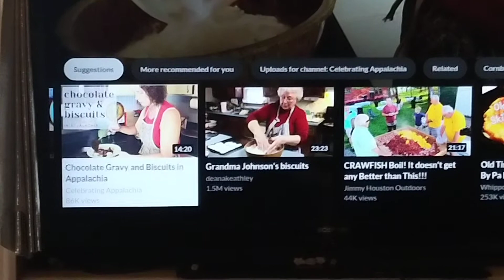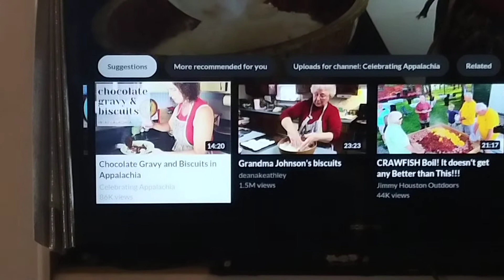never find this in the freezer section